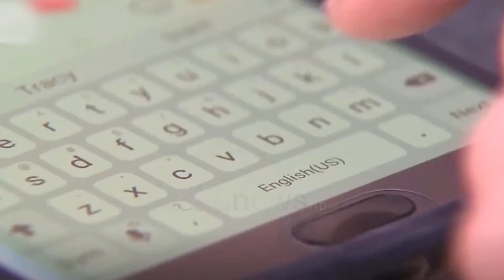Ora News - Durrës: U njoh në instagram, adoleshentja denoncon 18 vjeçarin për përdhunim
Një miqësi e nisur në instagram që ka përfunduar keq për një 16 vjeçare në qytetin e Durrësit.

Vajza ka denoncuar në polici se është përdhunuar nga djali 2 vjet më i madh dhe ka treguar historinë si janë njohur

Adoleshentja është njohur në instagram me 18 vjeçarin D.M po banues në Durrës dhe pasi disa kohësh komunikimi në instagram kanë lënë takim në një lokal në plazh.

Pasi kanë pirë kafe djali ka kërkuar që të kryejë marrëdhënie seksuale dhe pas refuzimit të kësaj të fundit ajo ka thënë se e ka përdhunuar.

“Nga Specialistët për hetimin e krimeve në stacionin e Policisë Plazh,arrestuan në flagrancë shtetasin: D.M.,18 vjeç,banues në Durrës, pasi dyshohet se ka kryer marrëdhënie seksuale me dhunë me një 16 vjeçare” informoi sot policia e Durrësit.

Materialet i kaluan Prokurorisë së Rrethit Gjyqësor Durrës për veprime të mëtejshme.